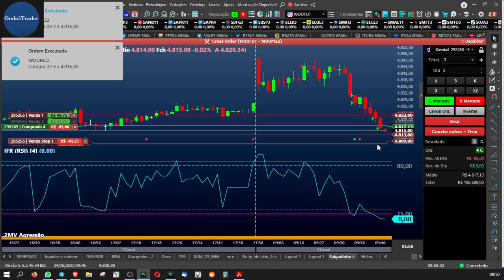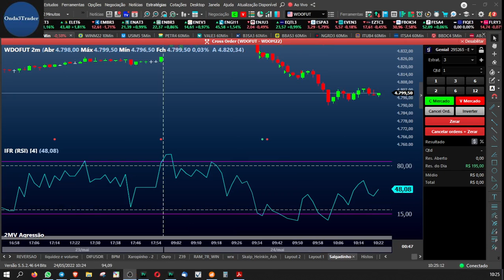Mais um dia de gain, mas a gripe, Aff!